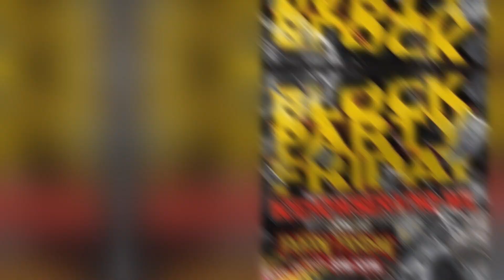BLOCK PARTY FRIDAY 11/20/22 MONDAY OG TABLE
TUNE IN EVERY MONDSY, WEDNESDAY, & FRIDAY ON HIGLY UNIQUE RADIO APP